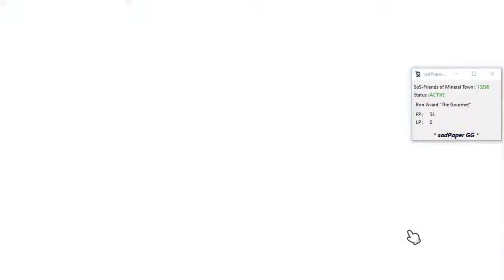Increase Bon Vivant "The Gourmet" Affection - STORY OF SEASONS Friends of Mineral Town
Bon vivant is a special character that can only be found once a year. So how do you improve your relationship with him?

Every 22nd when the "cooking festival" is held
Step:
1. Talk to him
2. Win the contest
3. Give gifts

Welcome to NekoPlay Game Guides

A channel that provides simulation game-related content. It's mostly about how easy it is to get, simple tricks, guides, uncovering in-game secrets, and much more. Easy gaming mode "on" :)

Have any questions, suggestions or criticism please write in the comments column

If the content is "interesting".

NekoPlay
NekoPlay Game Guides
neko play
Game Guides
STORY OF SEASONS: Friends of Mineral Town
SoSFoMT